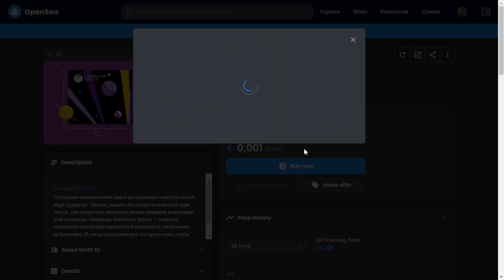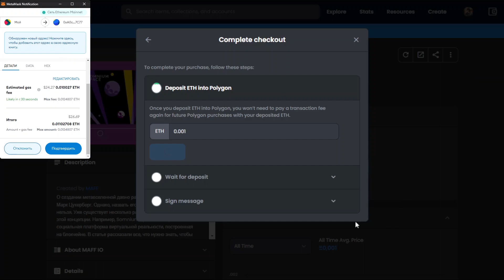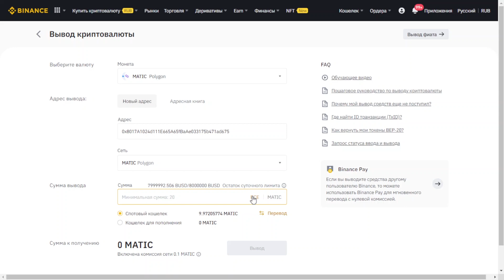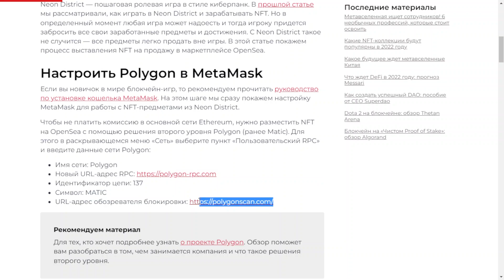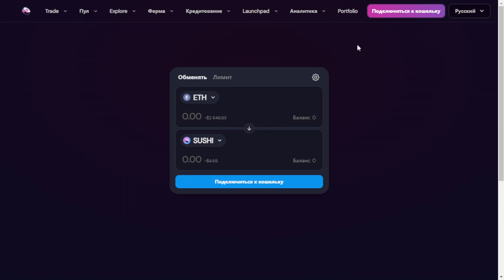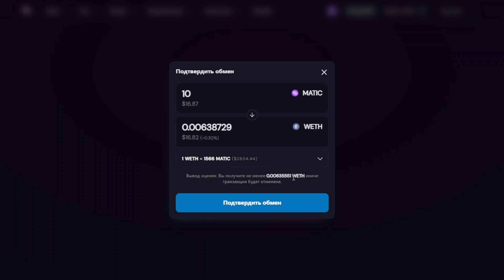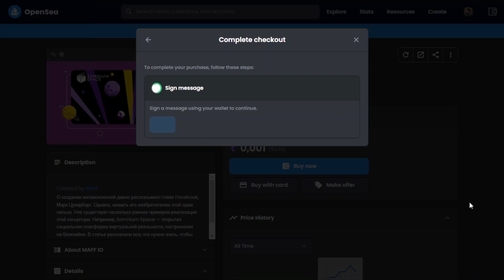Как купить NFT из Polygon и сэкономить 2 000 руб. на комиссии (OpenSea + Binance + SushiSwap)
В этой инструкции покажем, как выгодно купить NFT на OpenSea из блокчейна Polygon. Обычная конвертация эфира (ETH) в обернутый эфир (WETH) обходится примерно в 2 тыс. руб. Но можно сэкономить эти деньги, если обменивать токены MATIC на децентрализованной бирже.

⏰ Таймкоды:
00:00 Начало
00:14 Что будет, если купить NFT из Polygon за обычный эфир (ETH)
01:16 Покупаем MATIC на Binance картой
02:15 Выводим MATIC с Binance выводим на MetaMask
03:04 Добавляем сеть Polygon в MetaMask
04:01 Обмениваем MATIC на WETH с помощью SushiSwap
06:04 Покупаем NFT. Сколько удалось сэкономить?
06:48 Заключение

BTC — 1FhQcjcvKyjaWEGmk4sLWbEEbsZq6Bc9BG
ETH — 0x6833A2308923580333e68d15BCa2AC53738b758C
USDT (TRC-20) — TC4s9MqYP1TTbC1yWhd9jLcRynsZZU2bny (TRON)